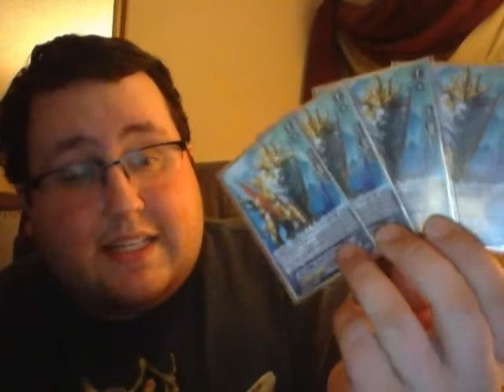UPDATED: Grand Ezel Deck Profile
Here is an up to date version of my Grand Ezel deck profile. Will be doing a third version of this once i get the cards that i need for it. Please leave some feedback.